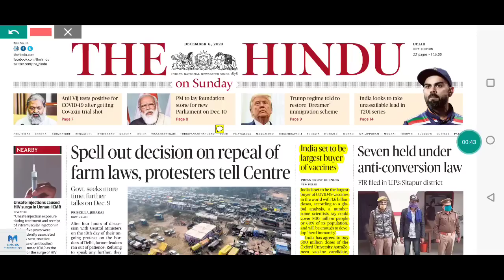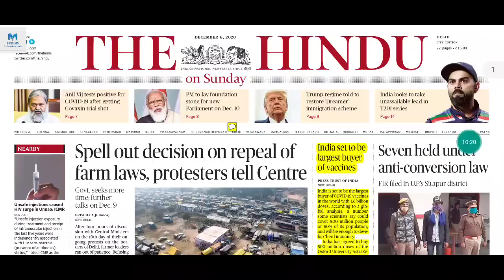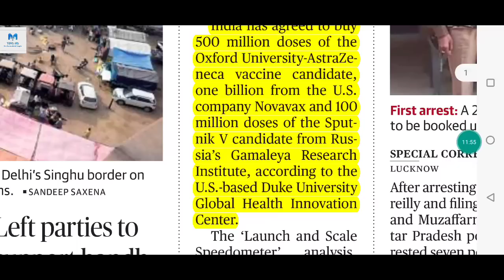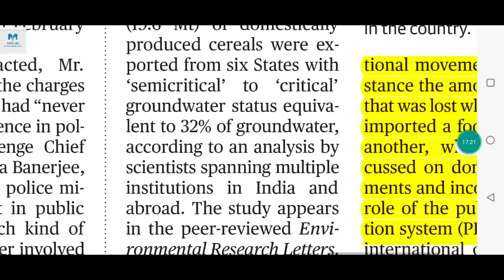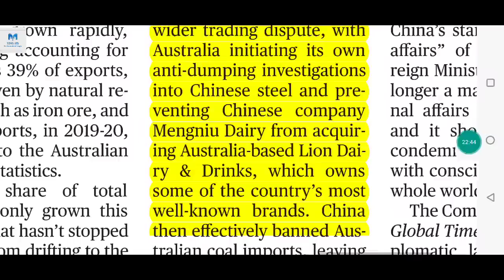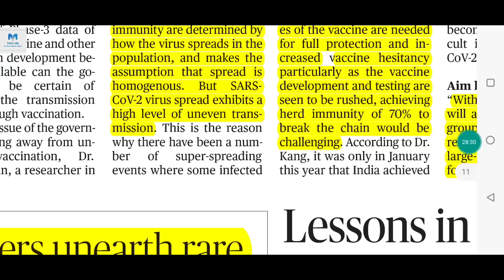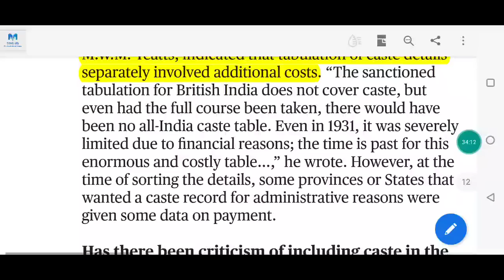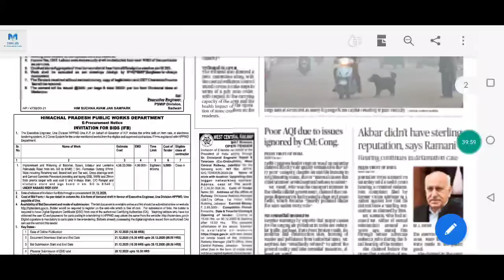6 December 2020 The Hindu News, PIB and important websites current affairs